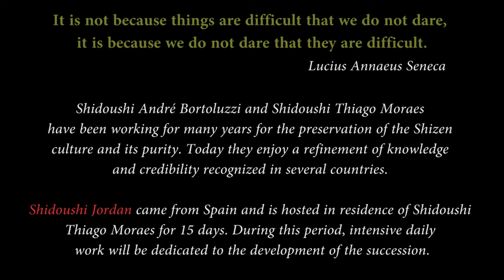Ogawa Ryu - IBS - ASB - Shidoushi Jordan in Brazil - Mokurisai - Tanbo / 木裏砕 - 短棒